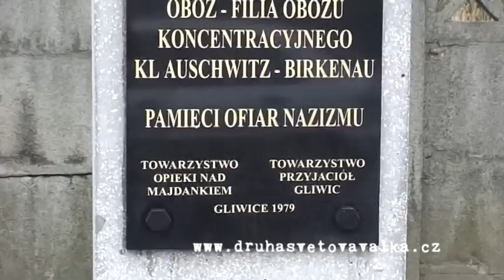KZ Gleiwitz I